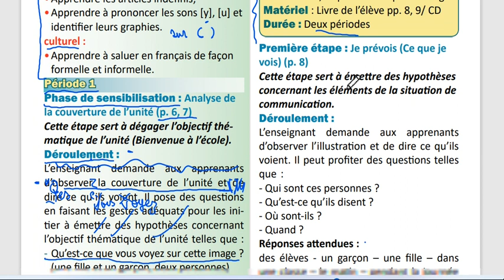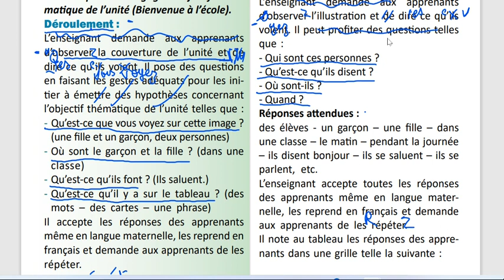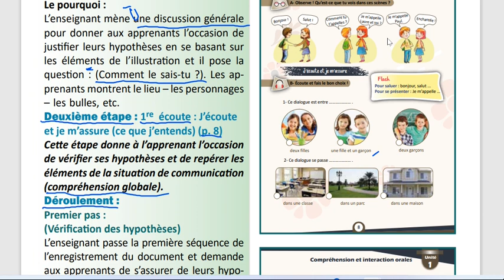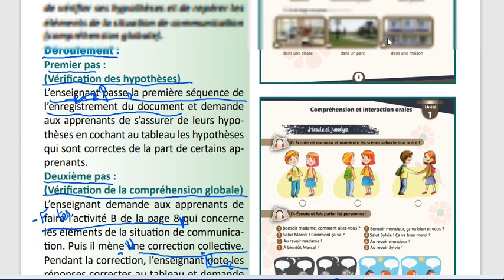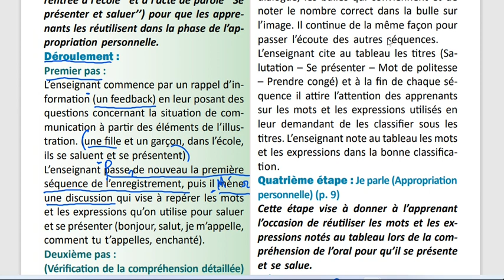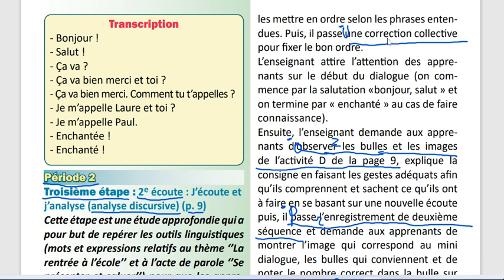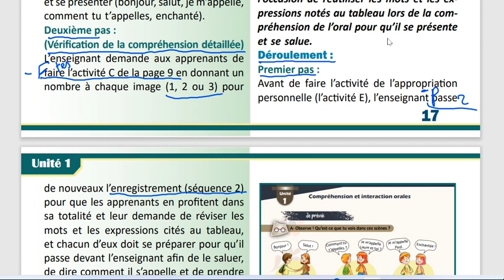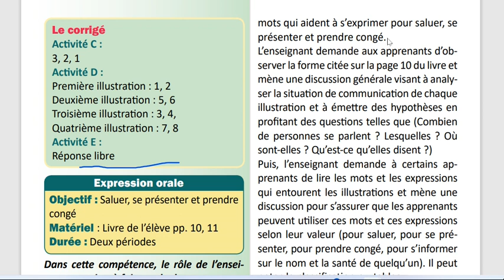تحضير القسم الثاني من الاستيعاب الشفهي مع مدام مها Compréhension orale Deuxième partie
كيفية تحضير القسم الثاني من الاستيعاب الشفهي للصف السابع الوحدة الاولى منهاج حديث مع مدام مها